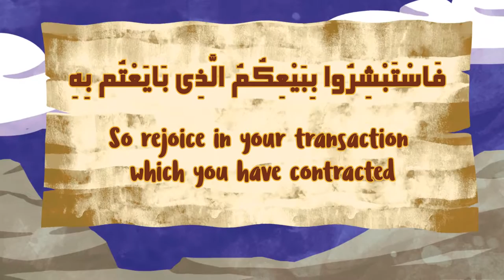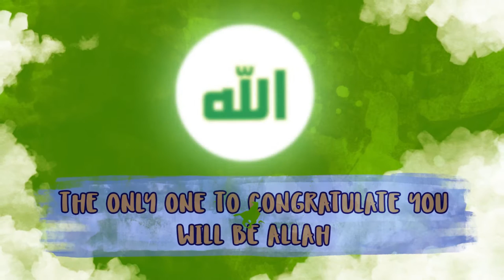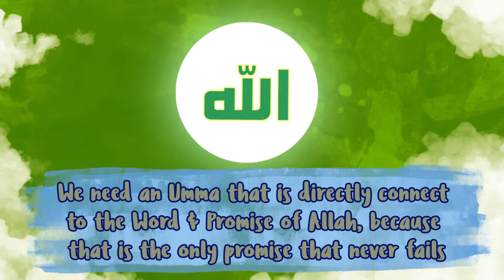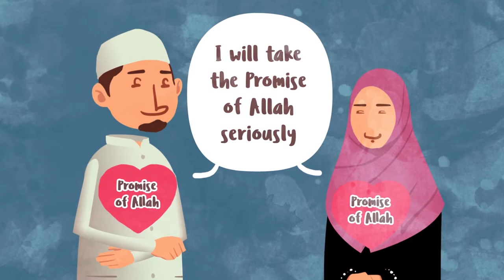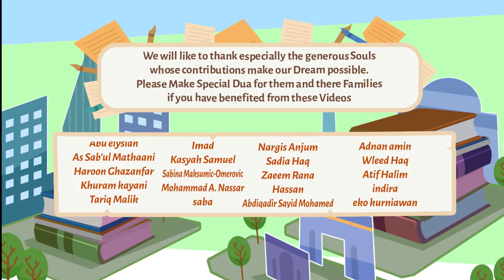Hold onto Allah's Promise